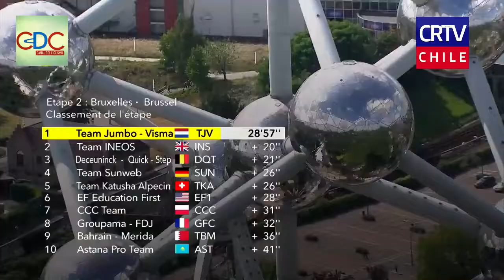2da Etapa Tour de France 2019 en CRTV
Llevamos la 2da. etapa de Tour de France 2019, en Canal de Deportes CRTV Y Más., Junto a Canal del Ciclismo CDC.